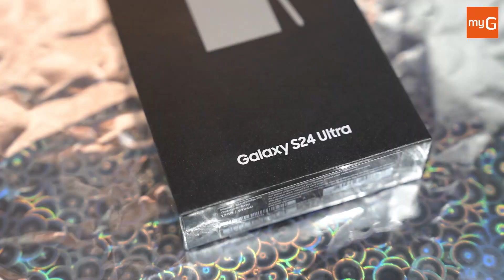Manju Warrier joins the Samsung Galaxy S24 Ultra club.